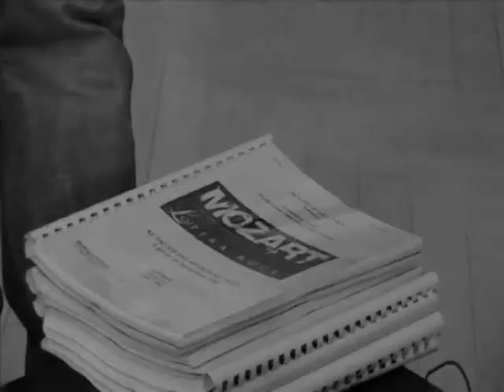Mozart, l'Opéra Rock - Amazing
Vidéo de ma création. Votre avis ?